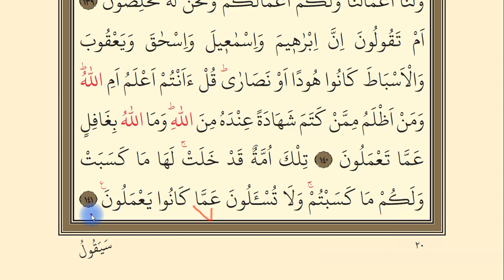Bakara Suresi 135-141. Ayetler || 20. Yüzüne Okuma Dersi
Kur'an Dersleri
Kur'an-ı Kerim'i yüzüne Okuma dersi
Yüzünden Kur'an'ı okuyabilme videosu
Bakara Suresi